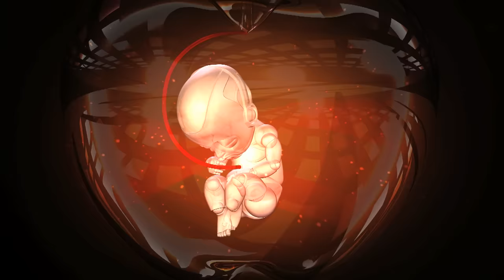G-DRAGON - A BOY(소년이여) M/V